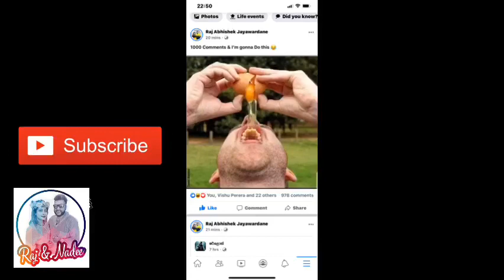රාජ්ට නදී අමුවෙන්ම බිත්තරයක් පොවපු හේතුව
වි:22ක් ඇතුලත 1.2K comments ආපු Challenge එක